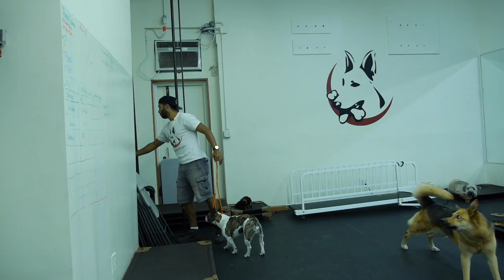(Episode:14) DctK9's Dog Behavior Question Tuesday